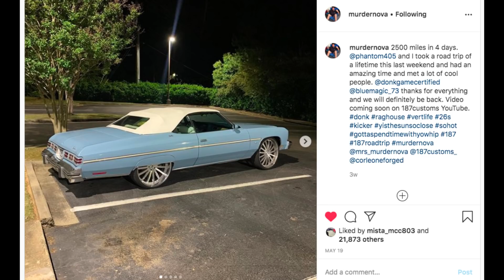MURDER NOVA'S 75 CAPRICE DONK: From Oklahoma to Florida for Donk Cash Days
Murder Nova (of Discovery Channel's 'Street Outlaws') made the 2500 mile trip from Oklahoma to Jacksonville, Florida in his 1975 Caprice on 26-inch Corleone Forged wheels to check out the first ever Donk Cash Days race! What do you think he'll be doing to it to get it ready for some racing?